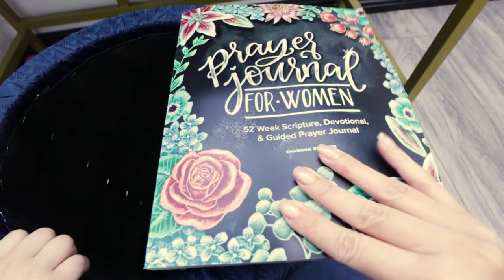What is in my VANITY! Plus Ottoman SECRET compartment!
Let me show you around my VANITY! Plus Ottoman SECRET compartment!
Stick to the end to see what is in my OTTOMAN! :D

Give us your thoughts! Comment in the comment section below!
Hey Fam! Say Hello!
About T-Fam Vlogs:
Hello everyone, we're an L.A. based Filipino family who enjoys food, travel and adventure.
We try to make the most out life and we would like to share it with you through our vlogs.
Kick back, relax and enjoy the show.
Thank you and much love!
T-Fam
Camera gear:
Main Camera
Vlogging Lens
Gorilla Pod
Mic wind Guard
Spare cam batteries